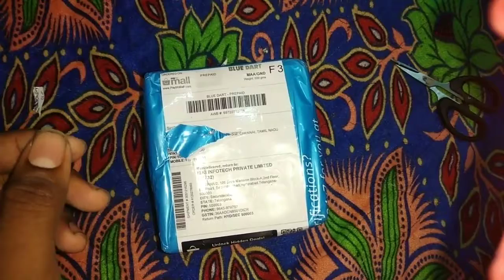//worst waterproof Bluetooth speaker from paytm//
comment and tell for Hindi video

that speaker was not even loud enough
also the battery life is 10 mins